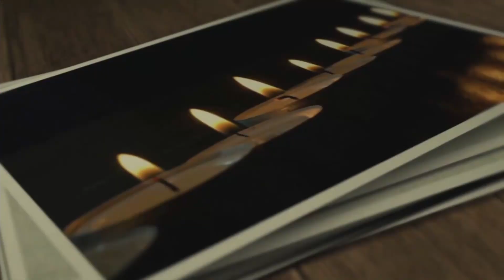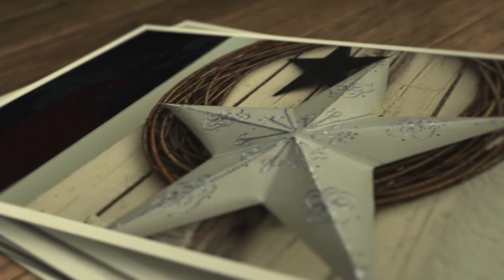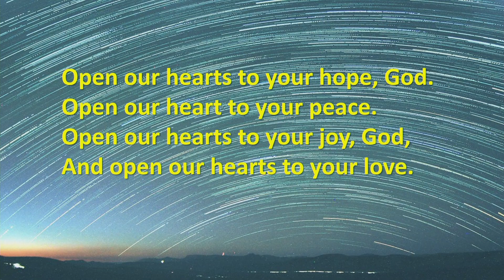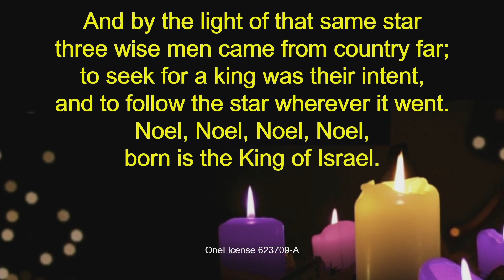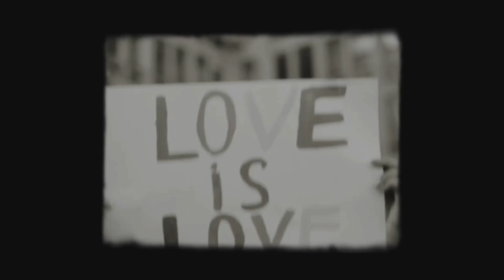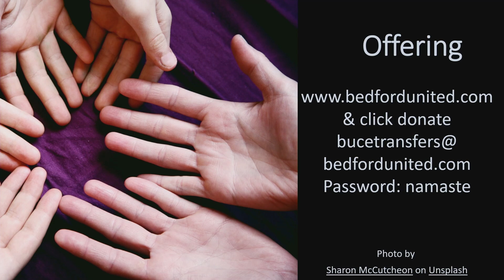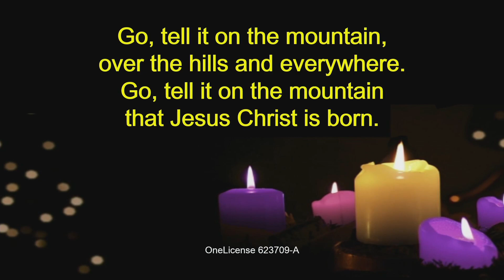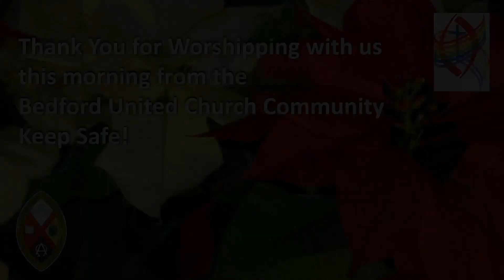December 19, 2021: Advent 4 - Love - Darkness!... by Rev. Matthew Fillier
Between this Sunday and the next, Christmas comes, and everything that goes with it will have happened. People will have gathered on Christmas Eve and many of us will have lit candles, sung sacred carols and songs, joined in communion and gone home to put the final touches on the presents placed under a tree and in stockings. In contrast, this last Sunday of advent offers a kind of “last exit” or “last call” before Christmas. Join us at BUC as we listen for the voices of Mary and Elizabeth, two wise ones who have a deep grasp of the something bigger that G-d is doing in and through them. Maybe the world doesn’t need to be turned “upside down” - maybe the Spirit is calling us to return to the original blessing of divine love that isn’t dependent on supply chains, chip shortages, booster shots, or inflation.  Love is. We are. Not alone. See you at 10am!